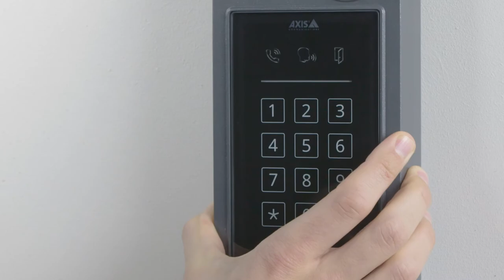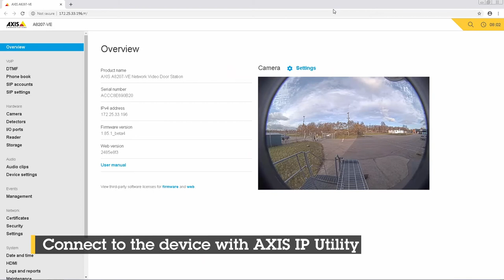AXIS A8207-VE Network Video Doorstation installation tutorial - relay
This tutorial shows you how to install AXIS A8207-VE Network Video Door Station and connect it to a security relay (AXIS A9801). This installation improves the security for the door. If someone tries to tamper with the door station, the security relay cuts the connection to the door strike and ensures that the door remains securely locked.

Before you start, connect the lock to the security relay.

 1. Prepare wiring, 00:06
 2. Fasten backplate, 00:45
 3. Insert SD card (optional), 00:52
 4. Connect to security relay, 00:58
 5. Finalize hardware installation, 01:06
 6. Configure software, 01:20